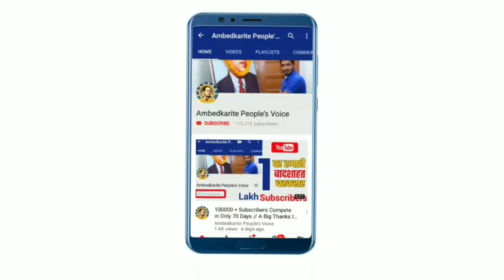दलित से शादी करने वाली ब्राह्मण लड़की को चंद्रशेखर आजाद ने कही बडी बात || Chandrasekhar Azad | Dalit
हमसे जुड़े -